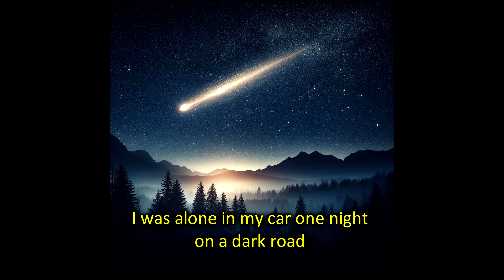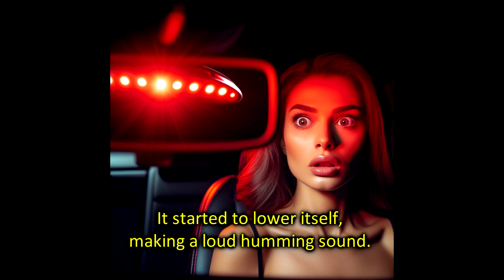(👽) Chased By A UFO: Do Not Resist, You Will Not Survive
👻 2 Minute Horror: The Abduction Simulation 👽

Buckle up for a spine-chilling tale of the unknown, a nightmarish encounter with extraterrestrial forces that will leave you questioning reality.

🌌 Dark Road Encounter:

    Alone on a desolate road, a bright light in the sky becomes an ominous presence, heading straight for the unsuspecting protagonist.

🛑 The Terrifying Encounter:

    The blinding light, the jet engine noise, and a violent impact—what seemed like a mere sighting turned into a horrifying reality.

📱 Electronics Jammed:

    As the UFO hovers above, all electronic devices succumb to its mysterious power, trapping the victim in isolation and darkness.

👽 The Unseen Observer:

    The UFO lowers itself, a red beam intensifying, burning through the car roof. Panic sets in, and escape becomes the only option.

🏞️ Desperate Escape:

    Running into the woods, the protagonist realizes the UFO is relentless, cutting through trees like a giant chainsaw in pursuit.

😱 The Sinister Experiment:

    A fall, a metal device attached to the chest, and a cold, robotic voice announcing an experiment. The victim is chosen, resistance futile.

🌪️ Twist of Reality:

    Just as doom seems inevitable, the scene shifts. Back in the car, the UFO vanished, the device gone. A sinister voice in the head hints at a simulated experiment.

🚗 Escape or Reality?

    Laughter echoes, and the protagonist speeds away, haunted by the uncertainty of whether the encounter was real or a prelude to something far more sinister.

👁️‍🗨️ Conclusion:

    Was it an otherworldly experiment, a simulated horror, or a terrifying glimpse into a future yet to unfold? The line between reality and nightmare blurs in this 2-minute horror tale.